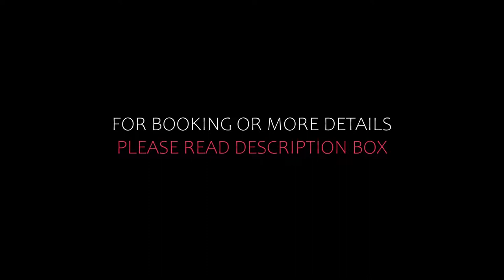Top 5 Recommended Hotels In Kalivia Thorikou | Top 5 Best 4 Star Hotels In Kalivia Thorikou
Queries Solved:
1) Top 5 Recommended Hotels In Kalivia Thorikou
2) Top 5 Hotels In Kalivia Thorikou
3) Top Five Hotels In Kalivia Thorikou
4) Top 5 Romantic Hotels In Kalivia Thorikou
5) 5 Best Hotels For Couples In Kalivia Thorikou
6) Hotels In Kalivia Thorikou
7) Best Hotels In Kalivia Thorikou
8) Top 5 Luxury Hotels In Kalivia Thorikou
9) Luxury Hotel In Kalivia Thorikou
10) Luxury Hotels In Kalivia Thorikou
11) Luxury Stay In Kalivia Thorikou
12) Top 5 4 Star Hotel In Kalivia Thorikou
13) Best 4 Star Hotel In Kalivia Thorikou
14) 4 Star Hotel In Kalivia Thorikou

Track Title: Blank Slate
Artist: VYEN